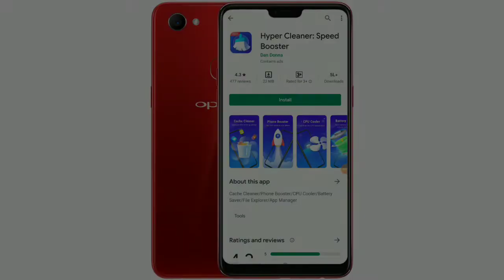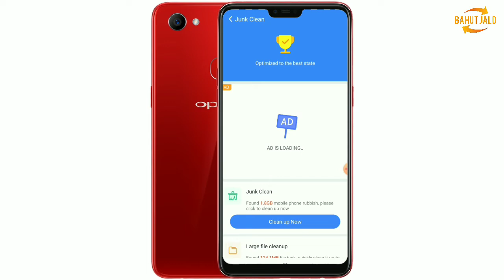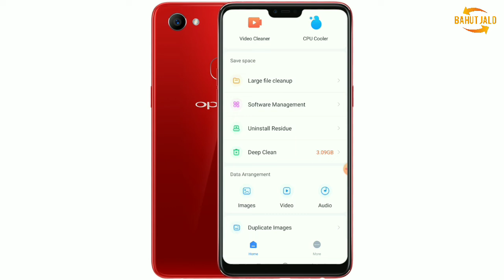Hyper Cleaner App Kaise Use Kare || Hyper Cleaner App Review